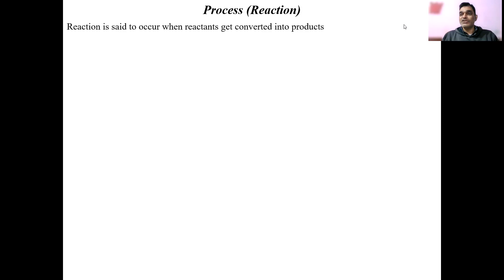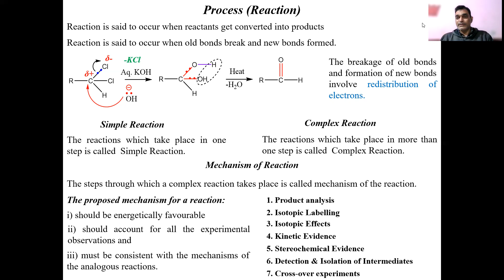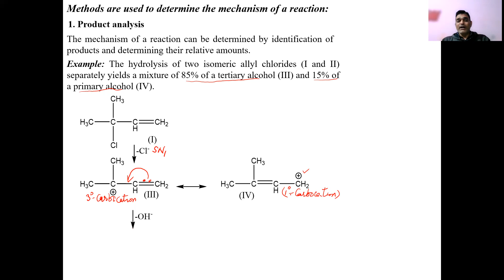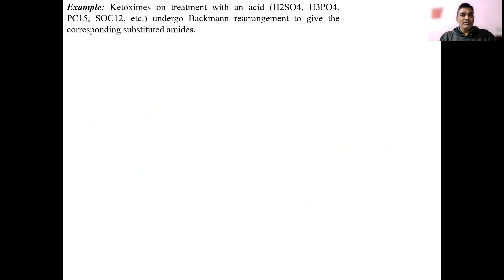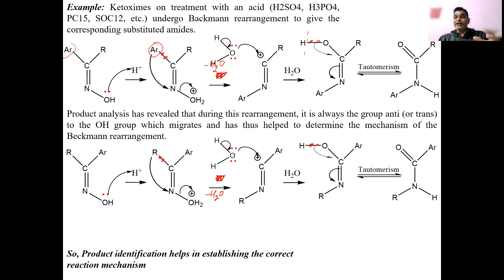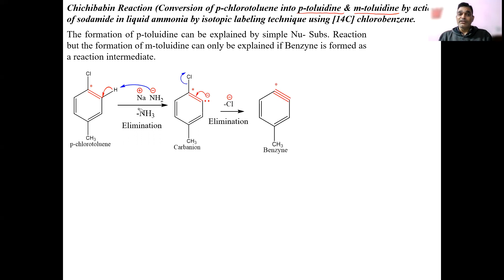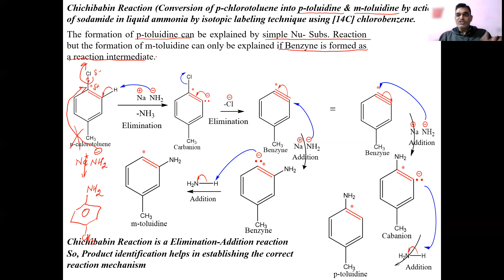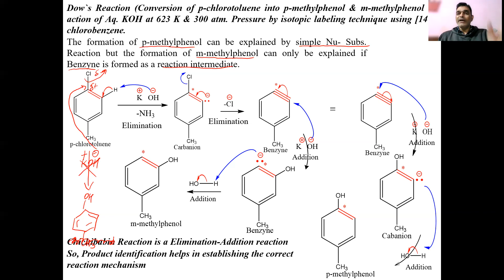Methods to Determine reaction Mechanism Part 1 Product Analysis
Reaction, Mechanism of Reaction, Product Analysis